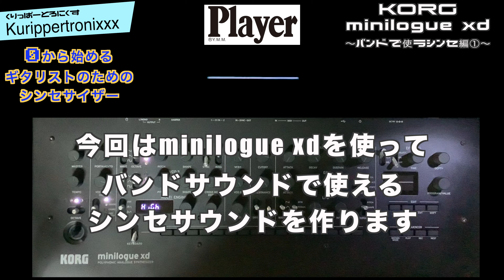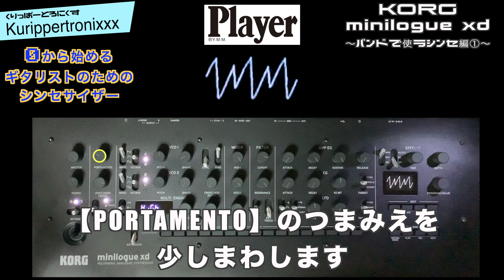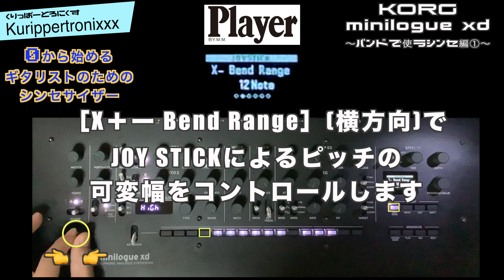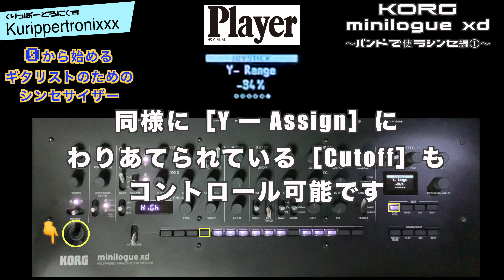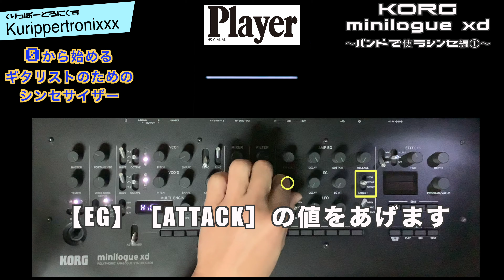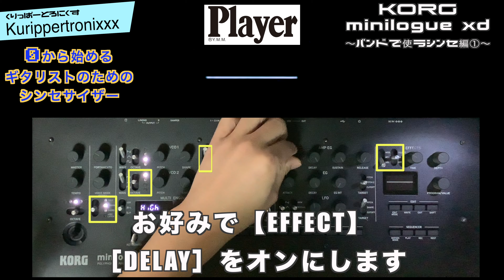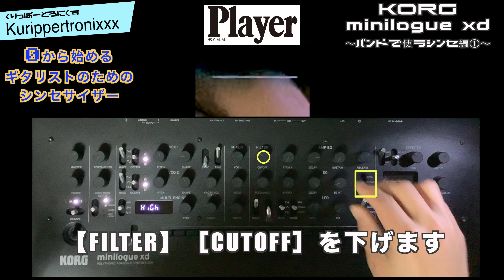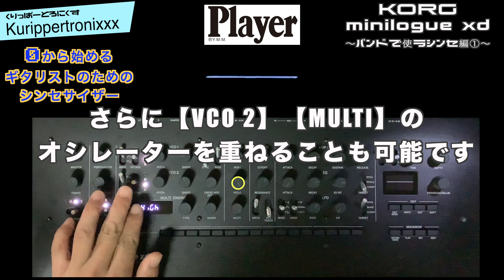KORG ｍinilogue xd コルグ ミニローグ 操作方法 その11 ～バンドでシンセ！編①～｜初心者でもわかる 解説 【0からはじめるギタリストのためのシンセサイザー】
KORG minilogue xd コルグ ミニローグ 操作方法
その11 ～バンドでシンセ！編①～｜初心者でもわかる 解説

音楽誌『Player』連動企画
【0からはじめるギタリストのためのシンセサイザー】

KORGさんの2VCO＋デジタルマルチオシレーターの4音ポリフォニックシンセサイザー
『minilogue xd』の解説動画です。

今回はKORG minilogue xdのバンドで使えるシンセサイザーサウンドを一から作成するという解説です。
外部キーボードをつないでリード系のサウンドをメインに作成しています。

【KORG ｍinilogue xd コルグ ミニローグ 操作方法｜くりっぱーとろにくす連動ブログ】
KORG minilogue xd コルグ ミニローグ 操作方法 その11 〜バンドで使えるシンセ！編①～｜初心者でもわかる 解説 【0からはじめるギタリストのためのシンセサイザー】
【KORG ｍinilogue xd コルグ ミニローグ｜関連動画】

korg minilogue xd gen minilogue synthesizer
korg minilogue xd guitar

korg minilogue xd house
korg minilogue xd hip hop
korg minilogue xd how to
korg minilogue xd house music
korg minilogue xd deep house